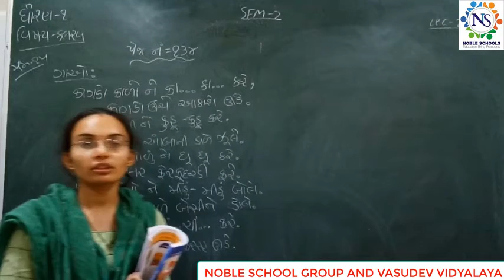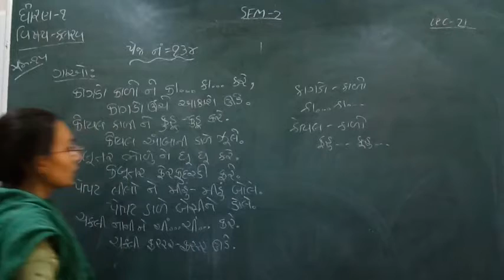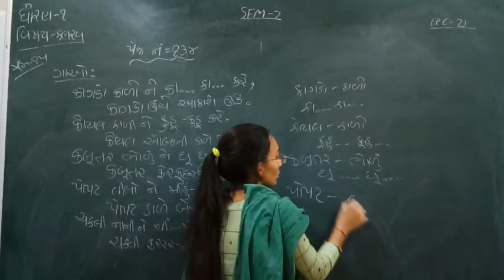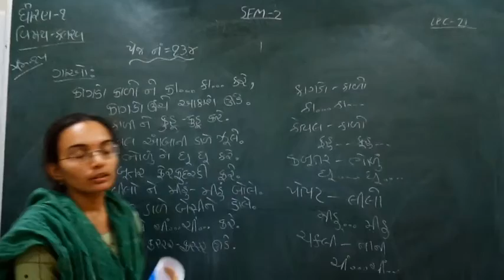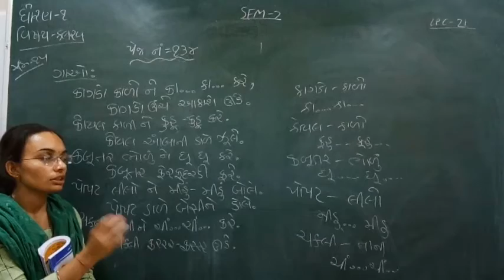Standard - 1 kalarav Semester - 2 Lecture - 21 by Nidhimadam